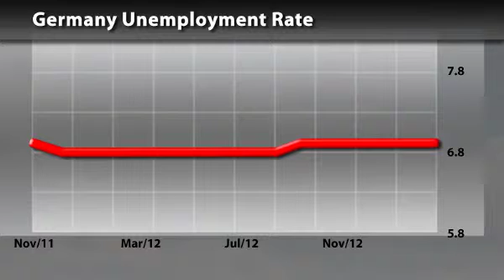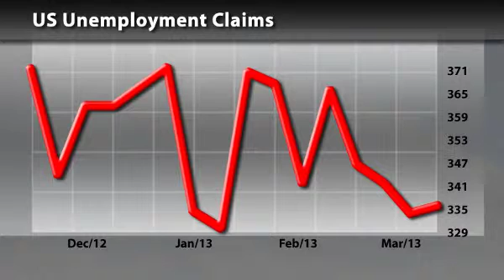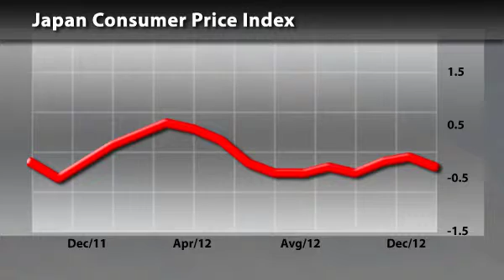Economic Calendar 28 March